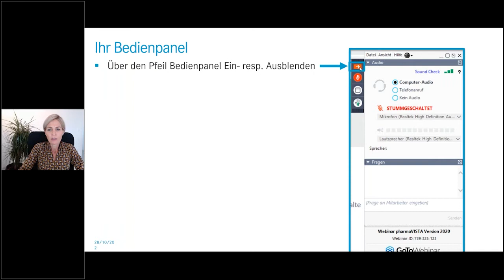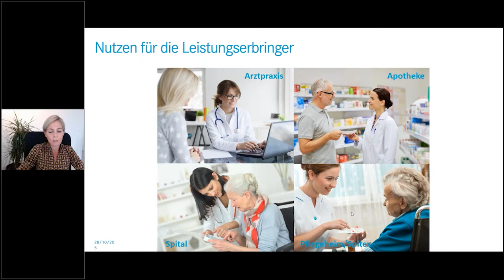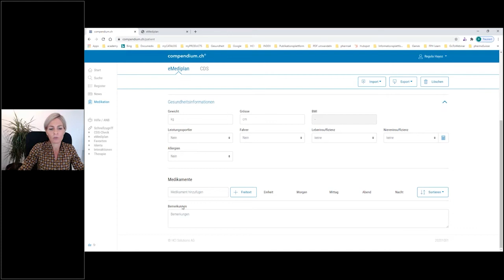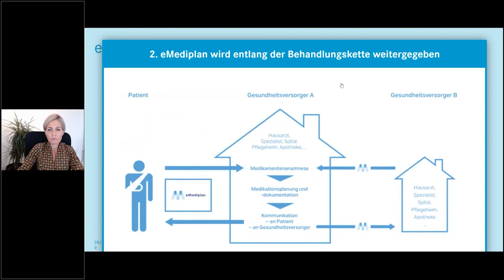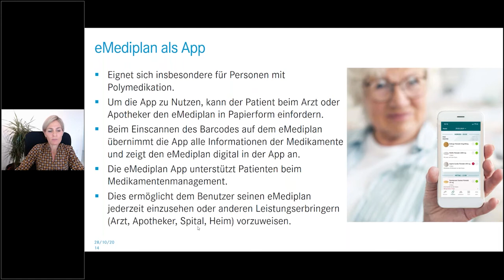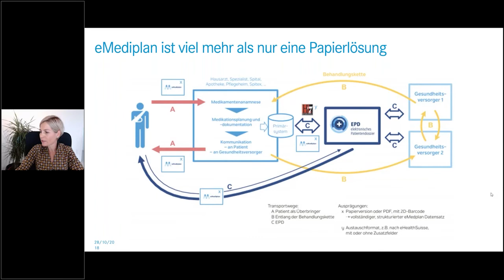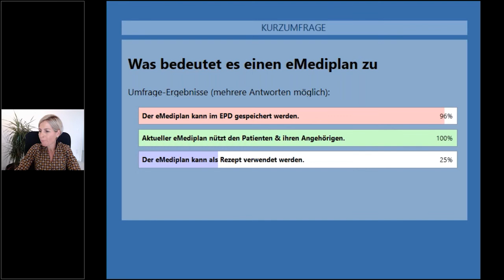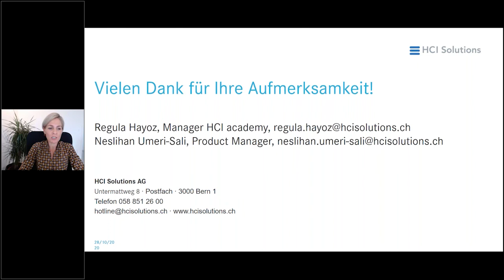eMediplan Webinar von HCI Solutions AG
Im Webinar zeigen wir Ihnen, wie ein eMediplan erstellt, bearbeitet oder ausgedruckt wird. Wir veranschaulichen Ihnen, welche Informationen auf dem eMediplan ersichtlich sind. Ausserdem erfahren Sie, für welche weiteren Anwendungen der eMediplan als Basis dient. Während dem Webinar findet auch eine Q&A statt, um einen spannenden Austausch zu gewährleisten.